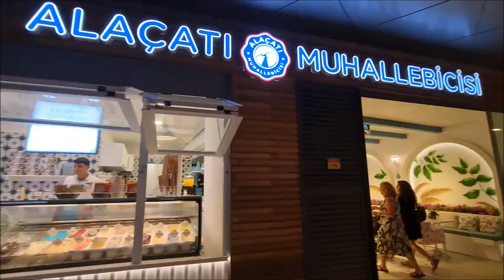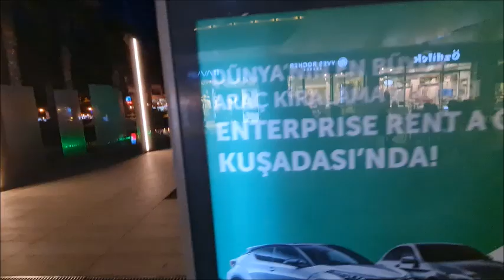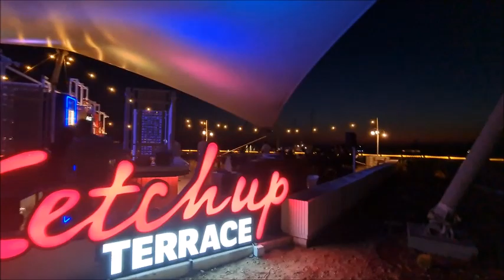Kusadasi Evening Seaside Walk | July 2022